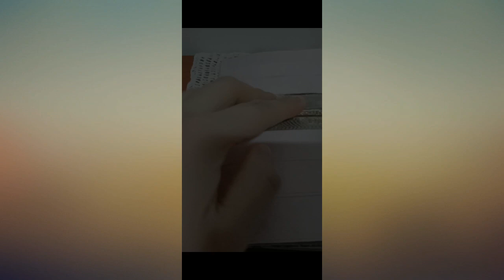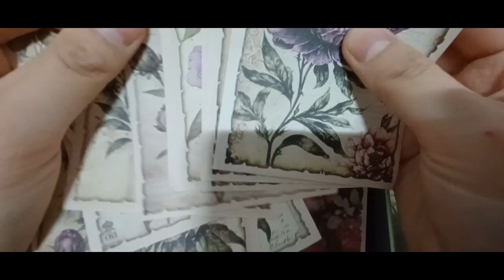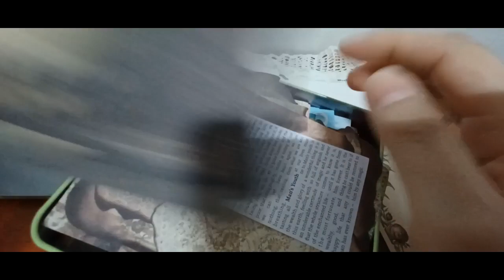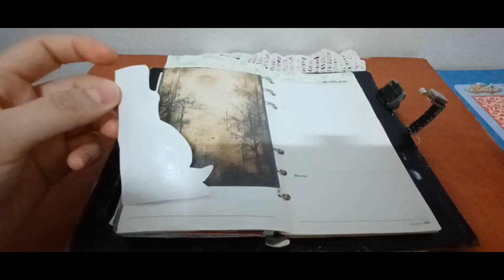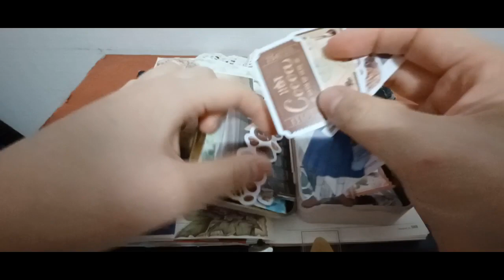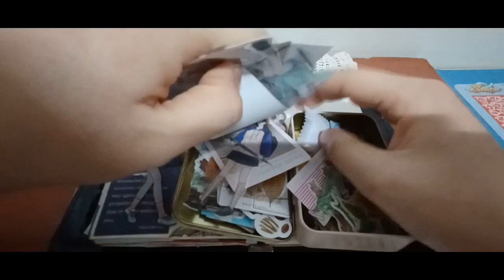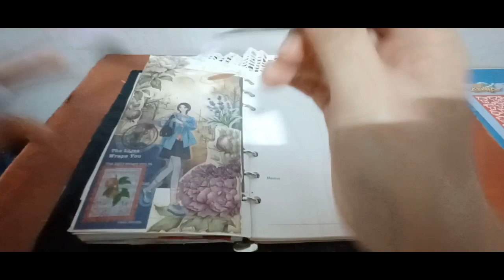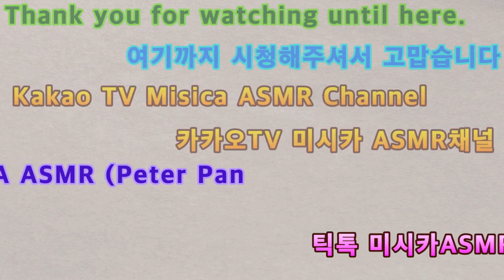2024 다꾸 ASMR 랜덤테마 2024 Dakku ASMR Random Theme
안녕하세요 골드님&시청자 팬분 반갑습니다 미시카에요저의 채널에 방문해 주셔서 고맙습니다 이번 영상은 바로 2024 다꾸 ASMR 랜덤 테마입니다 이번 다꾸테마는 랜덤으로 아무거나 선택해서 만들어 보았어요 랜덤이라서 그런지 나름 재밌고 편안하게 즐기면서 했던것 같아요 랜덤이라서 조금 어려웠던것 같아요 아무래도 테마를 결정 하고 하는거 하고는 많이 달라서 그랬던것 같아요 그래도 처음이지만 랜덤도 나름 열심히 해서 잘나온것 같아요 이번영상 만들면서 영상에 대해 고민했는데 아무래도 6월에 채널을 하나더 만들어서 운영 해야겠어요 그럼 이번영상도 편안하게 즐기면서 시청해주세요 고맙습니다 저의영상을 보시고 조금이나마 힘이 되셨으면 좋겠어요 감사합니다 구독과 좋아요는 큰힘이 됩니다 저의 영상이 재미있으셨다면 구독&좋아요&알림 설정을 하셔서 새로운 비디오를 시청하세요 저의 또 다른 채널인 카카오 TV Misika(미시카 ASMR) 채널도 많이 방문해 주시고 시청해 주세요 저의 랜선 아빠이신 한국 아빠 피터님을 소개할게요 현재 이분은 DadASMR(아빠 ASMR)과 다양한 분야를 하고 계세요ASMR 이란 백색소음으로 자율 감각 쾌락 반응으로 뇌를 편안하게 해주고 심리적으로 안정을 주는 소리예요 예를 들어 물소리&바람 소리가 대표적이에요 유튜브 PETER 아저씨의 옥탑방 ASMR을 검색하셔서 영상을 보시고 재미있으시다면 구독을 눌러주시고 알림 설정도 해주세요감사합니다 네이버 TV 산타파파 틱톡 피터ASMR 피터부계도 많은 시청과 팔로우 해주세요
Hello Gold and viewers, nice to meet you. This video is Missika. Thank you for visiting my channel. This video is 2024 Dakku ASMR Random Theme. I made it by randomly selecting anything. Maybe because it's random, I think it was fun and comfortable. I think it was a little difficult because it was random. I think it was because it was very different from deciding on a theme. Still, it's my first time, but I think the random came out well because I worked hard on it. While making this video, I thought about making another channel in June. Then please enjoy this video and watch it. I will introduce my online father, Korean father Peter. Currently, he is working in various fields with Dad ASMR. If you have fun watching my video, it helps me a lot. For example, the sound of water & wind is representative. Search for YouTube PETER's rooftop ASMR. Please watch and follow Naver TV Santa Papa TikTok Peter ASMR Peter Bugye